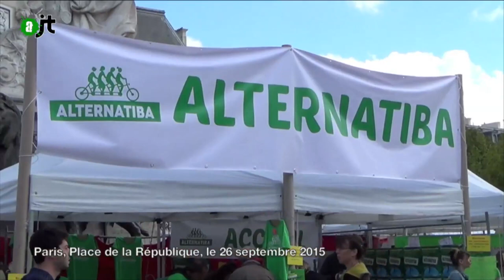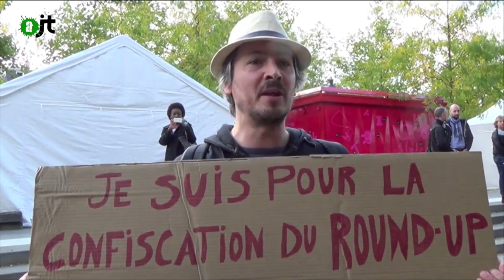Des motards à l'Alternatiba - Reportage de l'AlterJT #72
Alors qu’Alternatiba battait son plein le 26 septembre 2015 pour la défense de la planète et de ses habitants, d’autres manifestaient pour leur droit à customiser leur moto. Et la rencontre entre ces deux univers ne fut pas des plus discrètes…

Images par Solène Boissaye et Estelle Brattesani